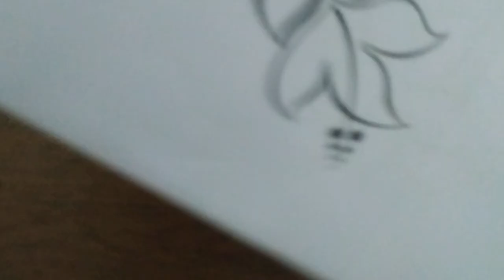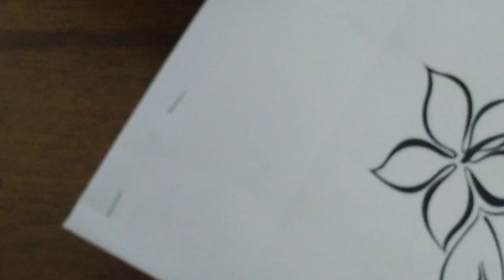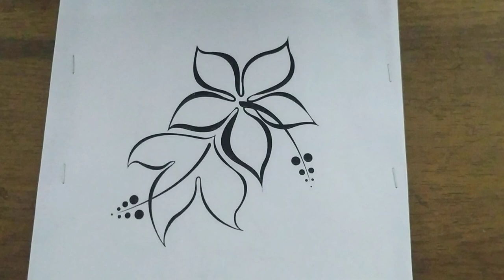How to make paper file folder